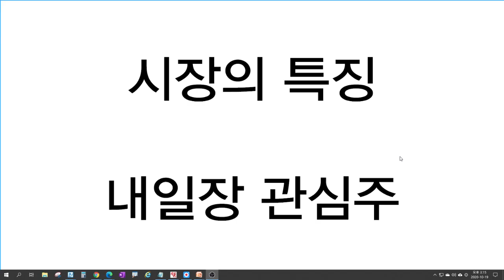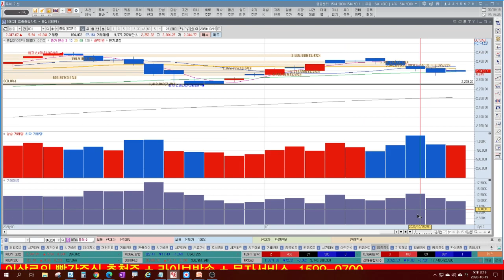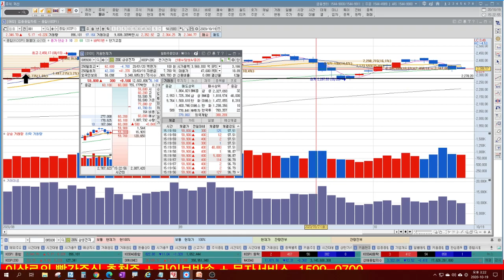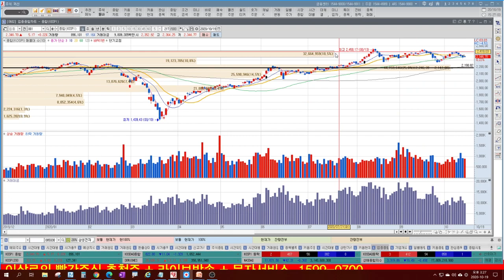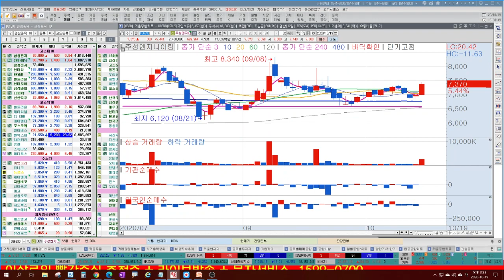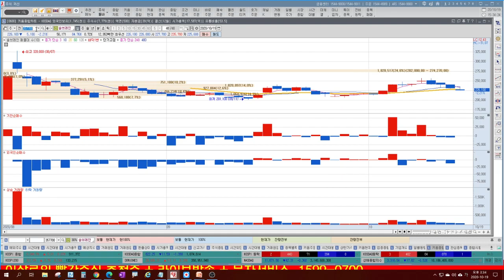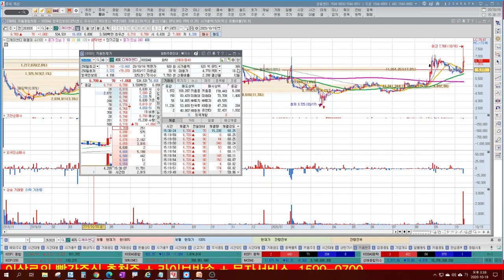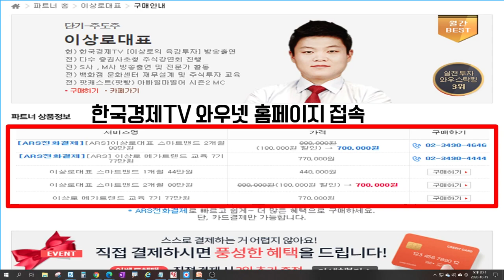삼성전자, SK하이닉스, 삼성전기 반도체 시장지킨다? 반도체관련주 재평가 기대, 대주주 요건완화가 반드시 필요한 이유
삼성전자, SK하이닉스 시장 방어형태로 판단
조선, 화학, 정유, 기계, 철강 저PBR관련주 반등 주도주 되기는 힘들다?
외국인 방어적 형태에 집중 필요
기관매도 멈추기는 힘들다?
대주주 요건 완화 개인투자자에게 필요한 이유